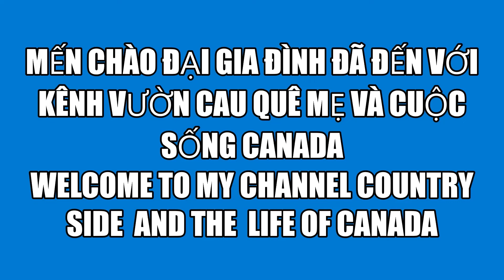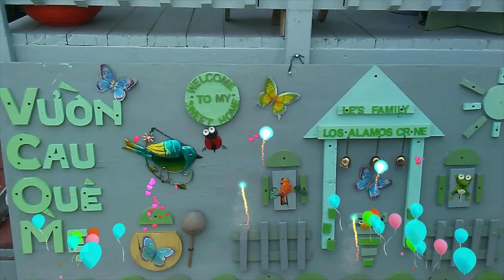CÁCH NẤU NƯỚC NGỌT CHAY TỪ RAU CỦ RẤT NGON | VEGAN STOCK | @Xuan Nguyen Canada |# 12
Mến chào đại gia đình , hôm nay mình  chia sẻ đến cả nhà cách mình thường nấu nước ngọt chay từ rau củ , đơn giản dể nấu , nước thơm ngọt từ rau củ , có thể  để  dành trong tủ đá, khi cần lấy ra nấu phở , hủ tiếu hay canh rất ngon .Cám ơn cả nhà đã dành thời gian xem video, mến chúc cả nhà được nhiều sức khỏe , hạnh phúc và an vui trong cuộc sống